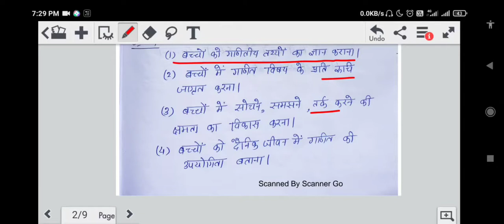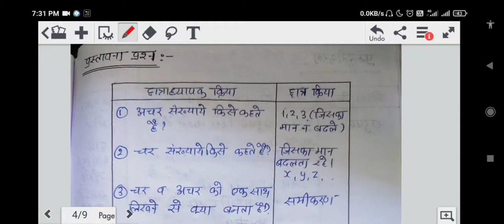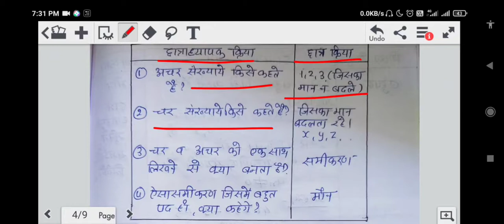Lesson Plan [ पाठ योजना - बहुपद ] 9th/10th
आप इस वीडियो में पाठ योजना (बहुपद प्रकरण) पर सींखेगे।

🔴 पाठ योजना
🔴 Lesson Plan
🔴 lesson Plan on Polynomials
🔴 बहुपद पाठ योजना
🔴 Class 9th Lesson Plan
🔴Class  10th Lesson Plan

agar pdf ki need ho to comment kre 👍

all lesson plan videos link here